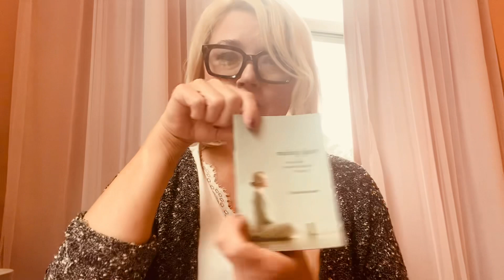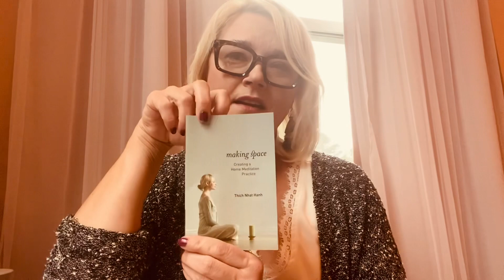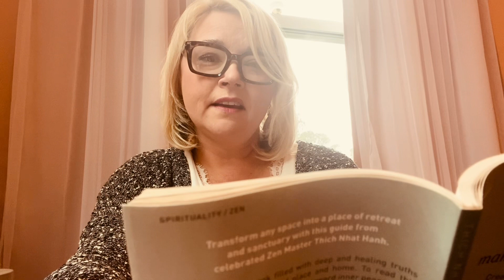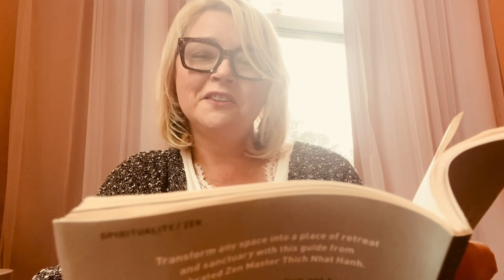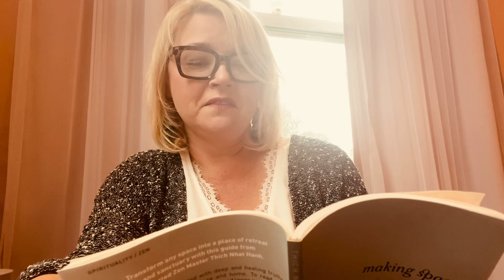Metta Love vs Meta Verse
METTA means loving kindness. First of all, to accept ourselves as we are. When we practice Metta love, or meditation, we see the conditions that have caused us to be the way we are. This makes it easy for us to accept ourselves—our suffering and our happiness. ~ Thich Nhat Hanh